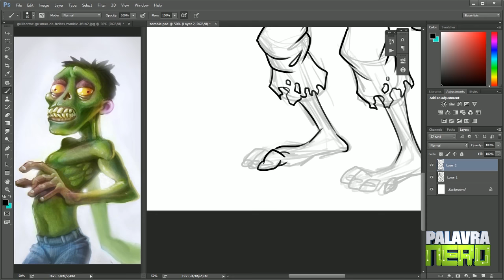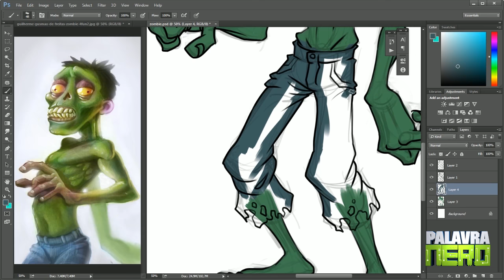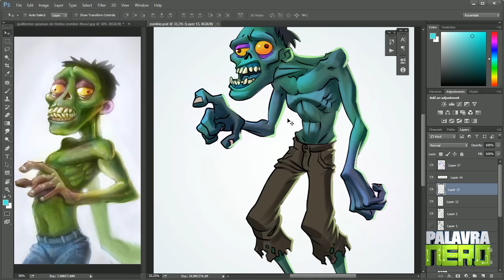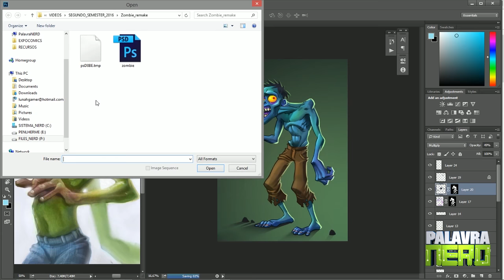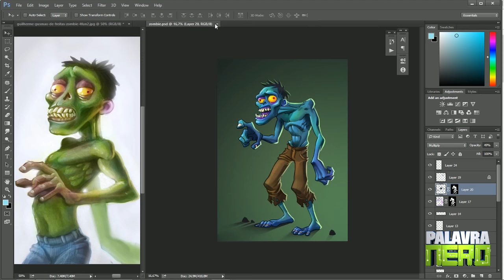Redesenhando ZUMBI Genérico! - COR PODE SER SECUNDÁRIO!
Novamente, dando aquela dica do Don Kueker, quem quiser ver o vídeo em ingreis, vai